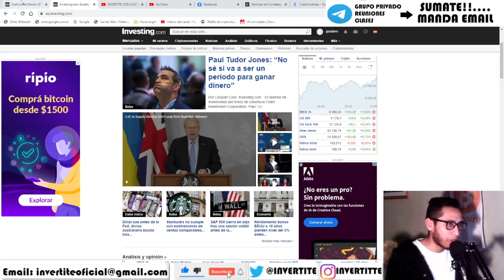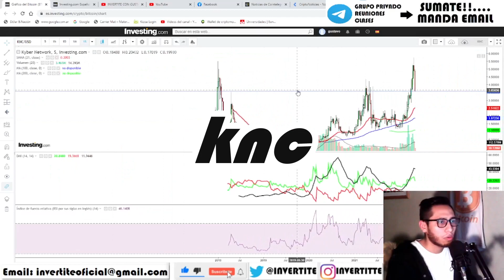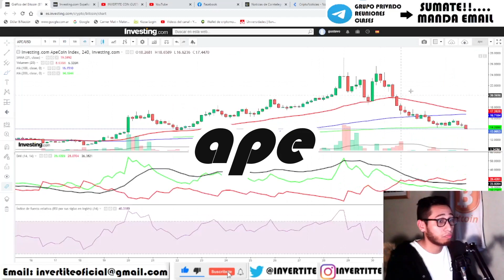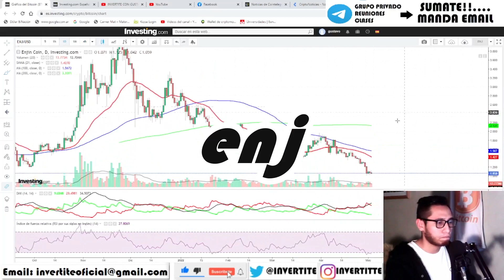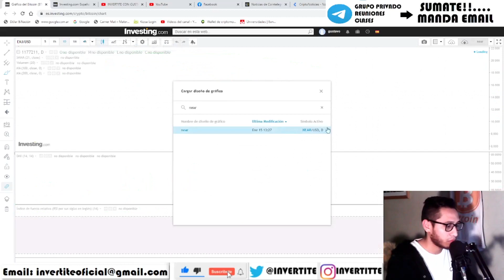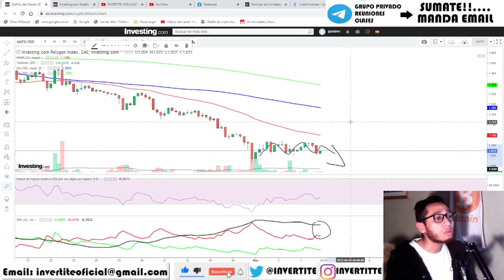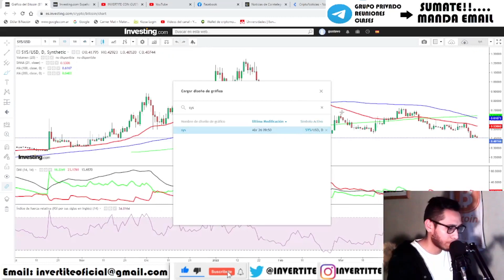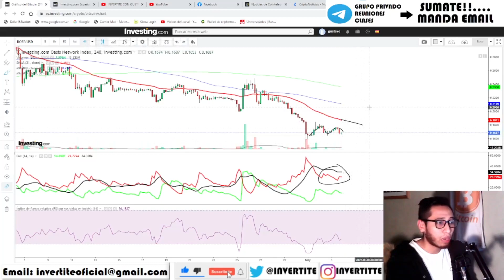ROSE Y SYS:¡Analisis Oasis Network y Syscoin! ALGO KNC APE ENJ NEAR MATIC